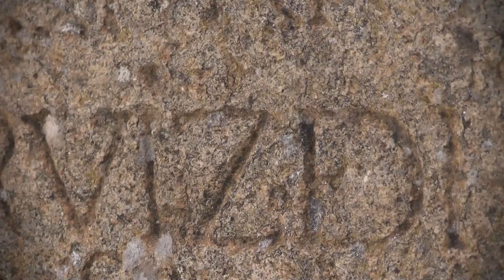Barrio medieval "Villa Adentro"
También conocido como barrio de "la teta negra" en Alburquerque, delimitado por murallas y al pie del Castillo de Luna.